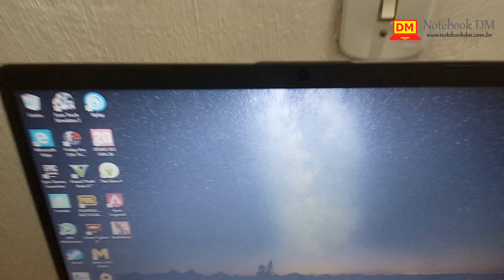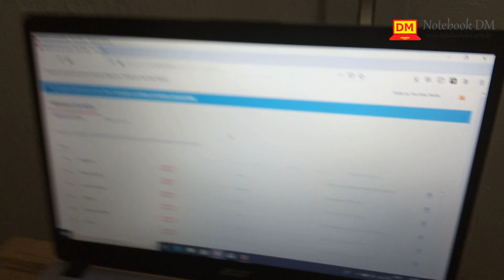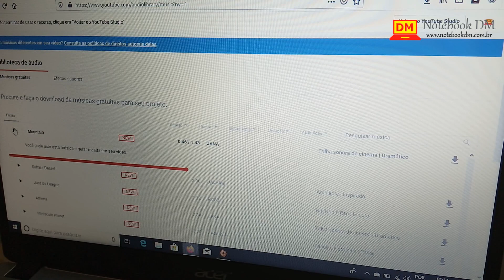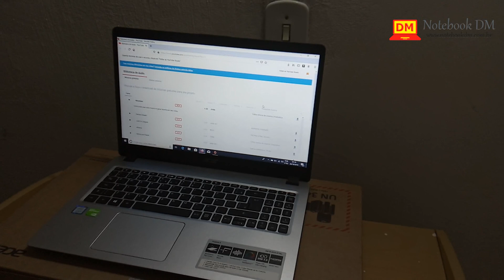Review Notebook Acer A515-52-57NL Black Friday 2019✅ NotebookDM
Assine Amazon Prime - - visite - - Review Notebook Acer A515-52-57NL Black Friday 2019

Com um design incrível, esse notebook da linha Aspire 5 da Acer oferece uma aparência e mobilidade superior. Seja para os estudos ou trabalho, edição de fotos e vídeos, o processador Intel Core i5 em conjunto com os 16GB de memória RAM otimizam qualquer tipo de processo para não te deixar na mão.

WhatsApp,  Telegram,  Messenger,  Instagram,  Tik Tok,  Facebook, Rumble,  Odysse,  Twitter,